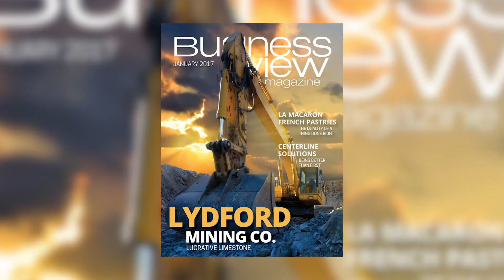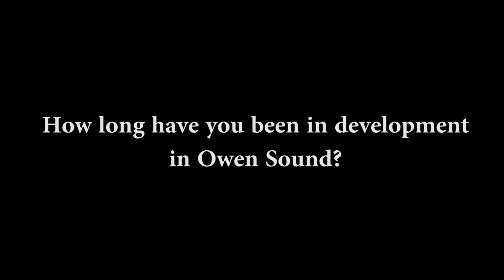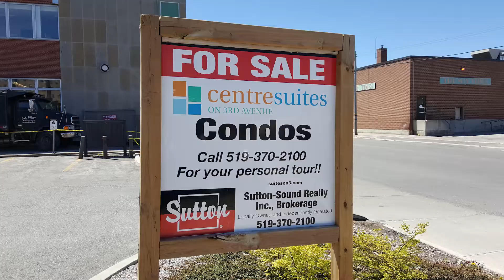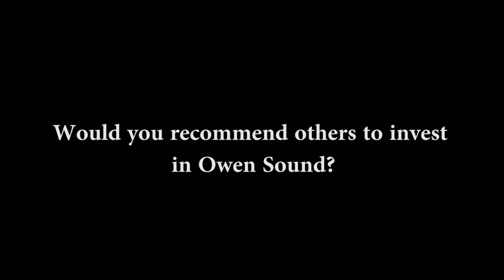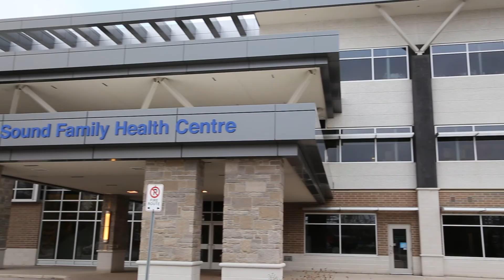A message from the Mayor on Economic Development